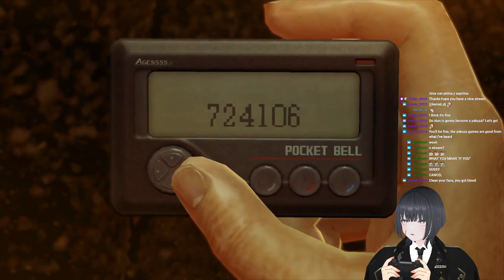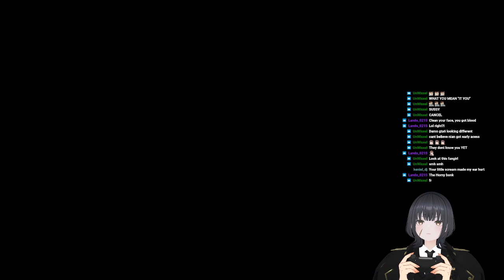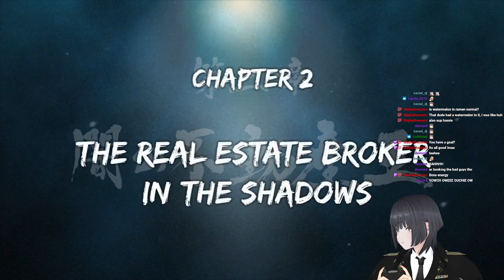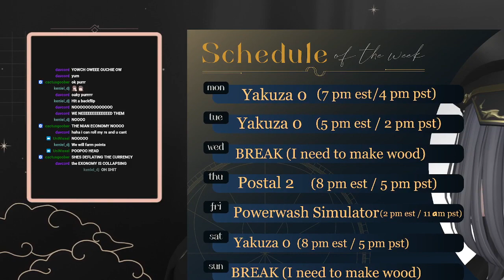we're going yakuza